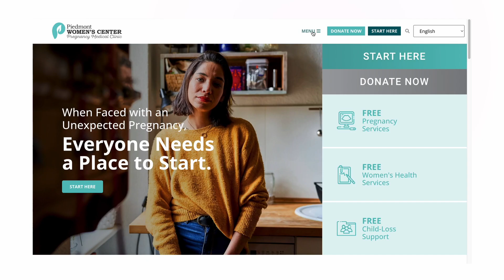Volunteer Opportunities at PWC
If you are interested in volunteering with PWC, visit our and fill out the contact form!